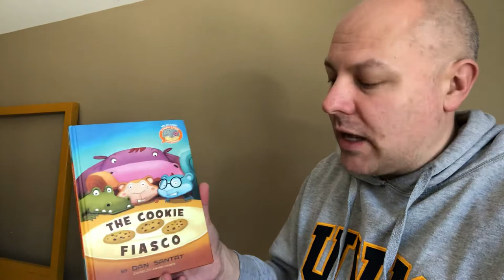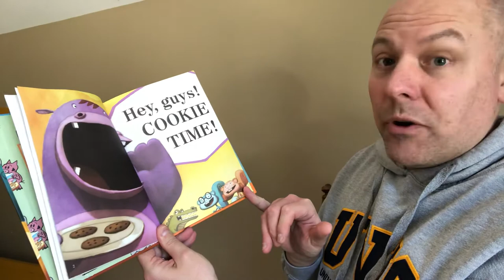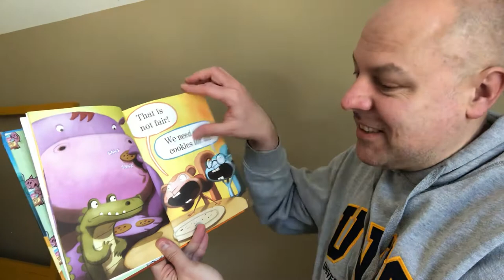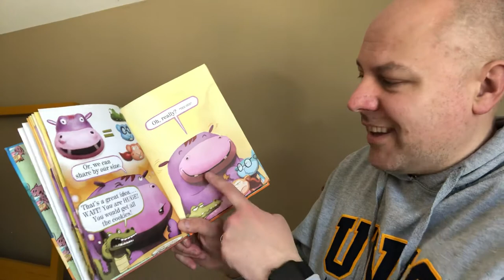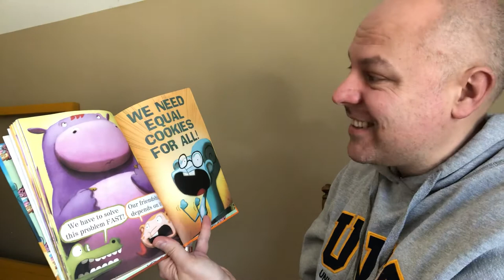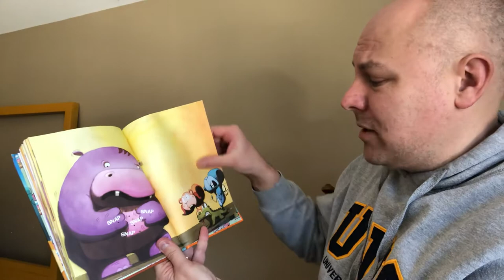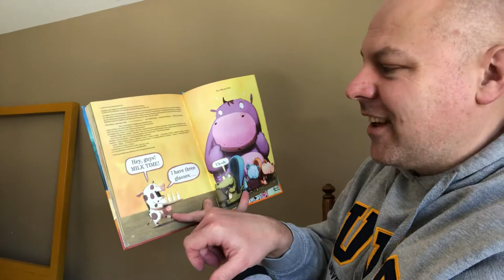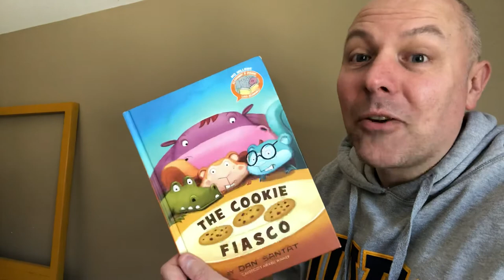The Cookie Fiasco by Dan Santat - A Strathcona Library Read Aloud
One of a series of read alouds from the teacher-librarian at Strathcona Elementary School during a time of school closures around the world.